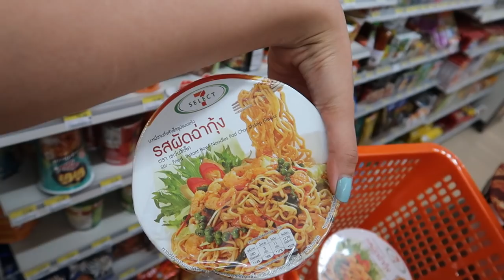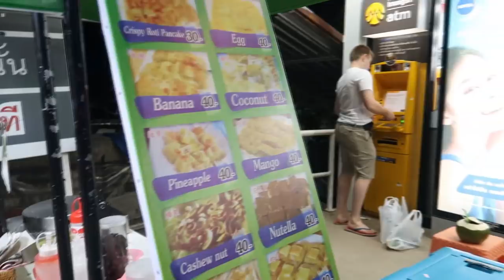THAILAND VLOG 8 -GANDA NG LADY BOY NAG TAGALOG + ELEPHANT RIDING + FAMOUS RAILAY BEACH!!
Hi guys,

In this vlog I got to ride an elephant by myself without a trainer and it was a really scary but great experience. We also visited Railay Beach in Krabi which has been voted one of the most beautiful beaches in the world.

Feel free to add me on my social;

Instragram: Anneparisvillanueva